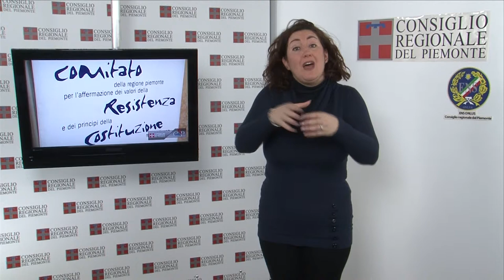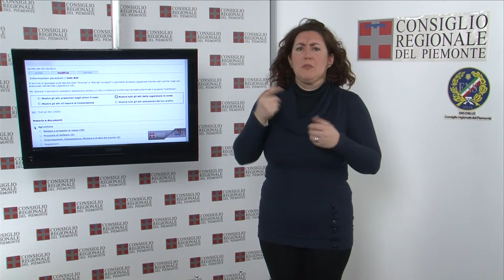CRP-Tg LIS n.05 - febbraio 2013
Seduta del 6 febbraio
In apertura è stato commemorato Adriano Bianchi, consigliere regionale delle prime due legislature, scomparso a novant'anni. L'Assemblea ha poi proseguito l'esame del disegno di legge di riforma urbanistica. Prima di iniziare i lavori componenti dell'Ufficio di presidenza, consiglieri e assessori, hanno ricevuto una delegazione di lavoratori e rappresentanti sindacali della Magnetto Wheels di Rivoli (To), preoccupati per il futuro lavorativo dell'azienda.

Giorno del ricordo
L'11 febbraio rappresentanti del Consiglio regionale sono presenti nel Duomo di Torino alla Messa nella ricorrenza del "Giorno del Ricordo" e poi al Cimitero Monumentale per la cerimonia di Commemorazione al Monumento degli esuli istriani, fiumani e dalmati. In serata al Cinema Massimo Tre (via Verdi,18-Torino) il Comitato Resistenza e Costituzione propone la proiezione del film "Sensualità", sulle vicende di una giovane profuga istriana.

Il Bucintoro dei Savoia
Alla Biblioteca della Regione lo storico della marina sabauda Luigi Griva ha svolto l'intervento "Il Bucintoro dei Savoia - La Peota reale di Carlo Emanuele III". La conferenza sulla sontuosa imbarcazione da parata per la navigazione fluviale, è inserita nel ciclo legato alla mostra "I Savoia e i loro simboli", visibile fino al 28 febbraio, che propone in rassegna spade, onorificenze, diplomi, decorazioni civili e militari, bandiere e distintivi cavallereschi con impressi i simboli dei Savoia.

Infoatti del Consiglio regionale
Oltre cinquanta iscritti in un solo mese, 450 in totale da quando è stato avviato. Ampio l'interesse, anche da parte di Enti pubblici e organi di informazione, per il servizio Infoatti del Consiglio regionale. Un modo veloce per essere informati via mail su provvedimenti legislativi e deliberazioni, interrogazioni e interpellanze presentate, discusse, approvate in Aula e in Commissione. Per accedere, dal sito tendina Leggi e Banche dati, si clicca su "Info Atti del Consiglio" e si effettua la registrazione.

Museo ferroviario piemontese
È visibile, fino al 27 febbraio, nella Sala incontri dell'Ufficio relazioni con il pubblico, la mostra Un futuro per il Museo ferroviario piemontese. Tecnica e passione al servizio della cultura ferroviaria. L'allestimento popone pannelli fotografici e modellini di treni d'epoca, stampe raffiguranti stazioni del passato e immagini storiche di manifesti dedicati alla strada ferrata. La rassegna è curata dal Museo ferroviario piemontese di Savigliano (Cuneo).